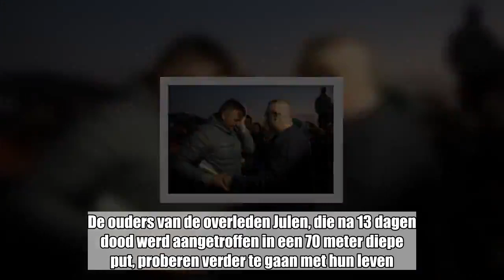Vader van Julen in emotioneel interview: “Ik vervloek die dag, nooit eet ik nog een bord paella”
“Eeuwig dankbaar” zijn José Roselló en Vicky Garcia (allebei 29) voor alle hulp en steunbetuigingen die ze de voorbije dagen en weken gekregen hebben. De ouders van de overleden Julen, die na 13 dagen dood werd aangetroffen in een 70 meter diepe put, proberen verder te gaan met hun leven. Maar het is verdomd moeilijk. “Ik eet nooit meer een bord paella”, zegt José bij de Spaanse krant Sur.   In heel de wereld werd de voorbije weken meegeleefd met de heldhaftige reddingsactie in het Spaanse Totalán. Op zondag 13 januari viel de tweejarige Julen in het bergdorp in een 110 meter diepe put door een opening van amper 25 centimeter breed. De peuter kwam daar vast te zitten op een diepte van 71 meter. Reddingswerkers deden er 13 dagen over om bij het jongetje te geraken, maar hulp kon niet meer baten. Julen leefde niet meer. Een enorme klap was het voor de ouders, die al voor de tweede keer een kindje verloren. Toen de krant Sur even kon bellen met papa José, bleek die nog steeds enorm diep te zitten. “Mijn leven speelt zich nu af in de huizen van vrienden. Ik heb de beste vrienden in de wereld. Ze moedigen me aan om Playstation te spelen, om mijn gedachten te verzetten, maar dat gaat moeilijk. Telkens ik mijn ogen sluit zie ik de put.” Nooit meer paella   De man zegt zich nog perfect te herinneren wat er zich op die bewuste 13de januari heeft afgespeeld. Zijn vrouw liep te bellen met haar werk, om te zeggen dat ze later zou komen omdat het gezin eerst nog zelfgemaakte paella zou eten met de kennis in wiens vakantiehuis ze logeerden. José moest ondertussen op Julen letten, maar verloor hem uit het oog. “Ik vervloek mezelf”, zegt de man. “Ik vervloek die dag. Wat een slecht moment waarop ik even weg stapte. Ik ga nooit meer naar het platteland en eet nooit nog een bord paella.” Terug naar huis De ouders van Julen wonen intussen weer in hun eigen huis in El Palo, dat ze kregen van een tante, maar ze proberen zo weinig mogelijk thuis te zijn. “We leefden vroeger bij mijn ouders, maar toen Oliver in 2017 stierf moesten we daar weg. Alles was een herinnering. En nu gebeurt het weer. Je stapt binnen en je ziet poppen en ballen.” Het is het laatste interview dat José zal geven, zegt hij. “Ik wil nu gewoon iedereen bedanken.”